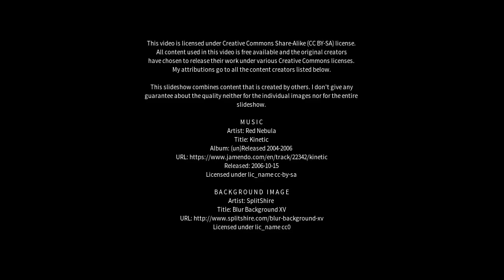Best places to visit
Best places to visit - Mahiari (India) Best places to visit - Slideshows from all over the world - City trips, nature pictures, etc.